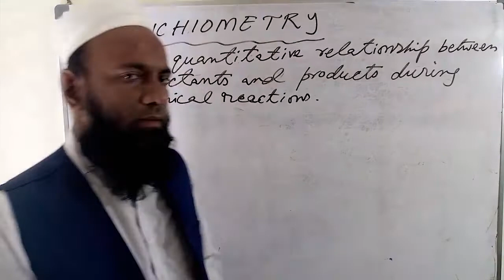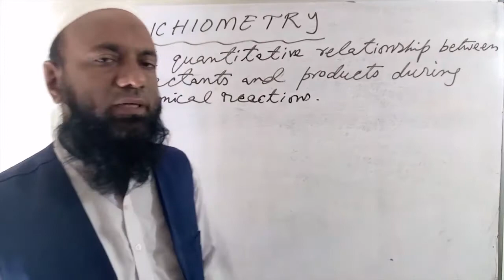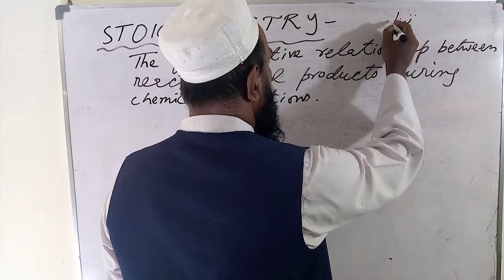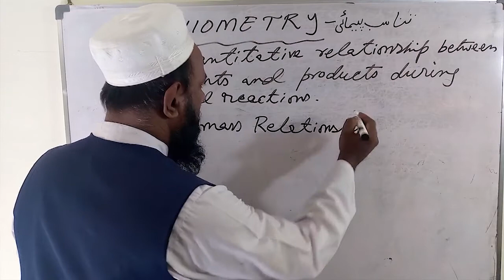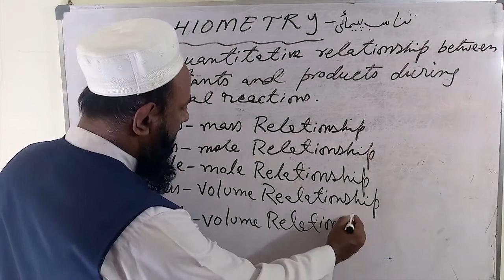Chemistry Lecture, H.S.C Part 1, STIOICHIOMETRY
The lectures of Chemistry, H.S.C Part 1, STIOICHIOMETRY